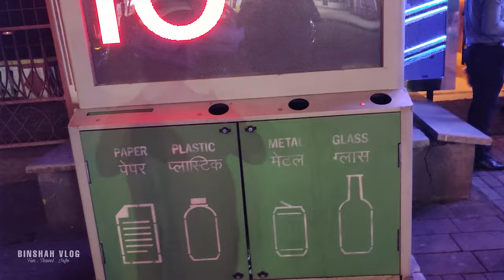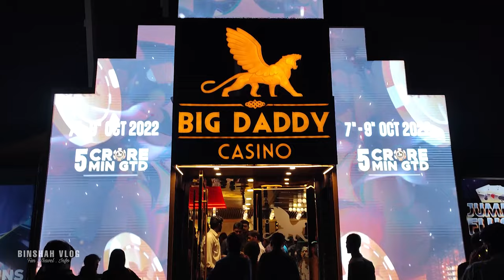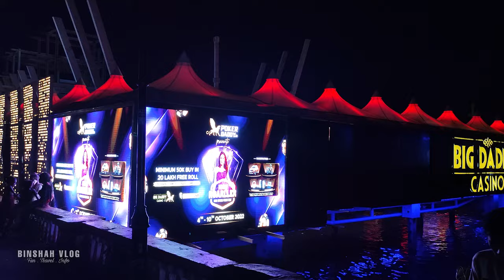ഗോവയിലെ പണമെറിഞ്ഞുള്ള രാത്രികാല കളികൾ ഇവിടെയാണ്‌ | Night life in Goa | GOA TRIP PART 3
@Binshah Vlog

ഗോവയിൽ എത്തുന്നവർ ഈ സ്ഥലങ്ങളും ഇവിടെ നടക്കുന്ന രാത്രികാല വിനോദങ്ങളിലും മറക്കാതെ പങ്കെടുക്കണം
This videos is very helpful for your enquiry about Goa

My GEARS

1. MIC
2.TRIPOD HEAD
3. TRIPODE
4. Short Tripode
5. GIMBAL
6. CAMERA
7. Dji Osmo pocket
8. DJI osmo expansion kit